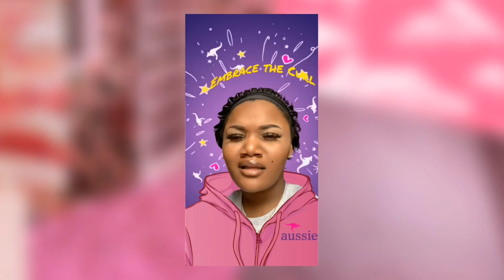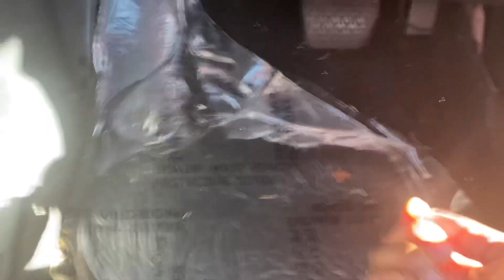CLEAN OUT MY CAR WITH ME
just a cleaning video